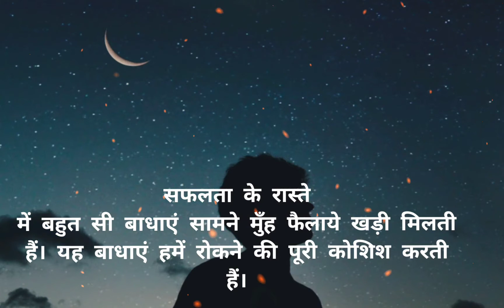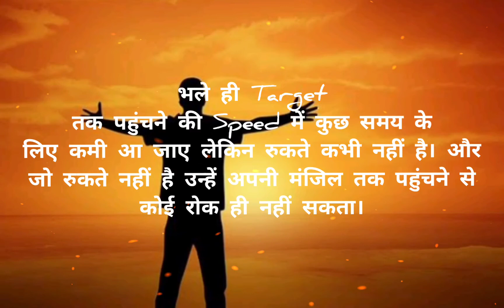जिंदगी जीने का सही तरीका||A way to live your life ||Motivational video#dreams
This Motivational And Inspirational Video For Those
Peoples Who Want To Do Something Big In Their Life.
The purpose behind this motivational video is to inspire you all to work for your goals for your dreams
and make it into reality.
best of luck..
Never Give Up Motivation! Powerful Motivation in
hindi